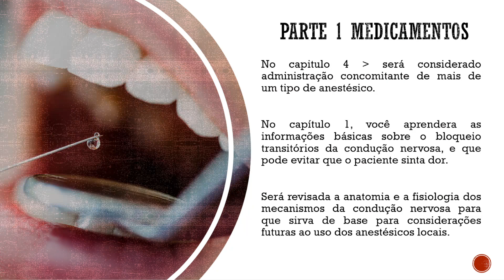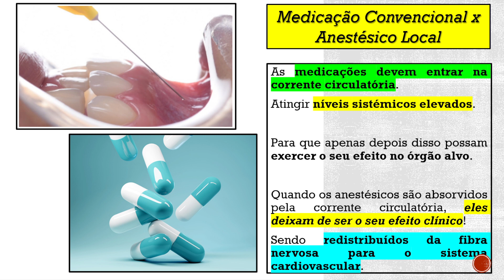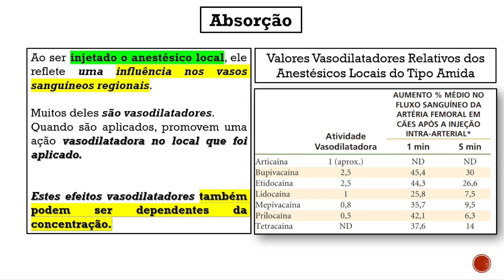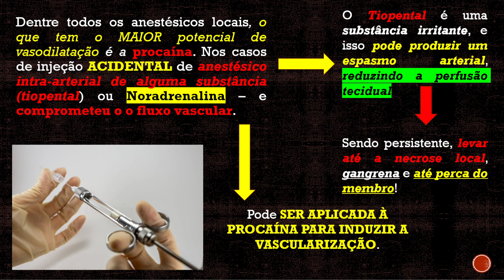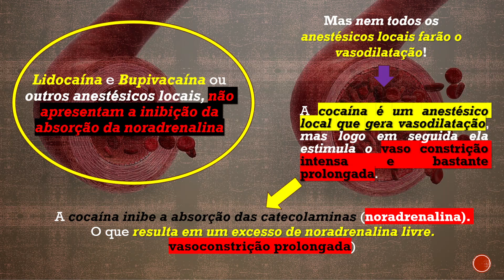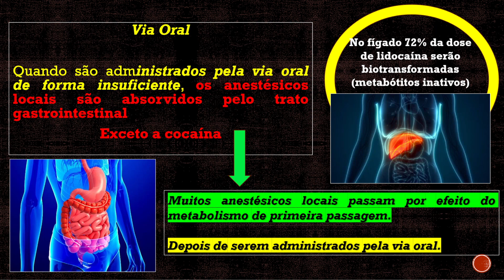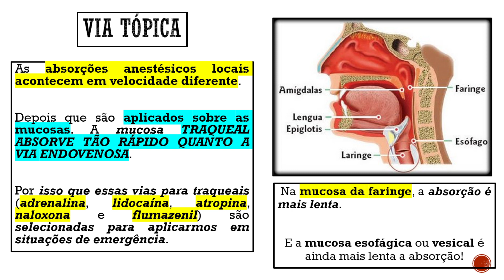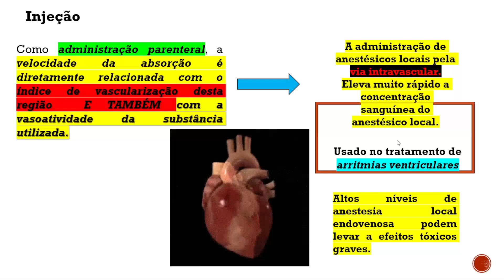Como a absorção de um anestésico pode influenciar na sua toxicidade - Aula 11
OdontoFLIX dos livros INTEIROS... Atualização diária!

Neste capítulo, você irá aprender sobre a farmacologia dos anestésicos locais no que diz respeito a cada anestesia propriamente dita, de forma que iremos entender qual a ação e o reflexo clínico de cada anestesia nos tecidos orais.

Qual a diferença de uma anestesia local para as medicações que necessitam passar por uma biotransformação? O caminho que o anestésico percorre pelo corpo é completamente diferente do que o medicamento pela via oral irá percorrer.

Existem medicações que passam pelo mecanismo de primeira passagem para apenas depois fazerem seu efeito, diferente dos medicamentos anestésicos locais que, ao terem contato direto com o nervo, farão seu efeito e apenas depois serão absorvidos.

Aqui, você irá aprender quais são os princípios da absorção dos anestésicos locais.

Os anestésicos locais possuem a capacidade de serem vasodilatadores, mas essa vasodilatação reflete de maneira direta na capacidade de absorção do organismo, e que também será dependente de acordo com a capacidade de absorção de cada anestesia.